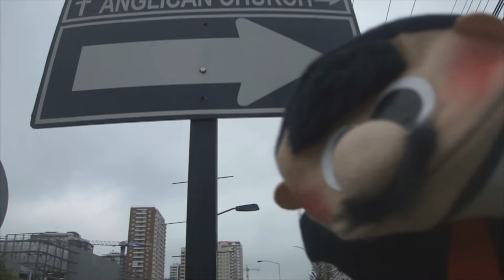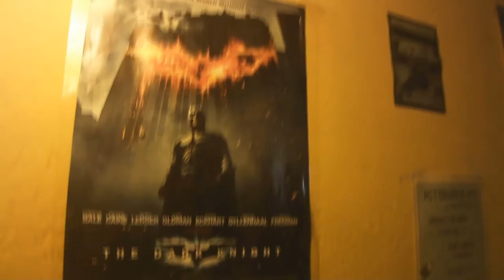THANATOLOOP, EN VIVO "BAR LUMIERE" / PARTE I [Sábado 31 de Marzo, 2012]